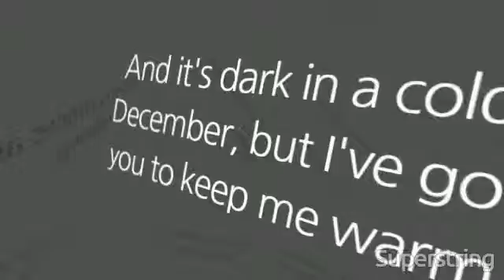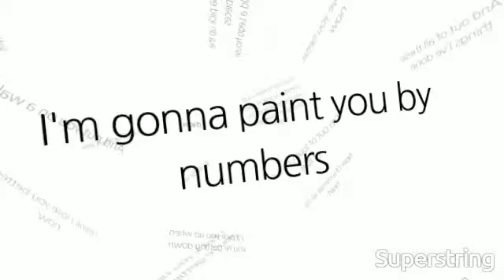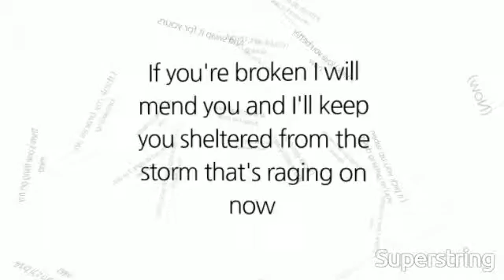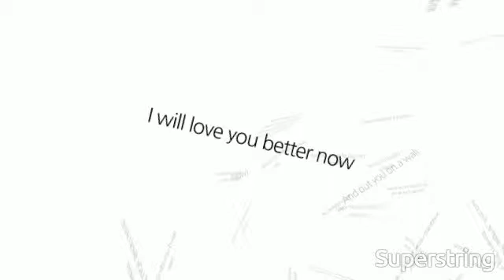Ed Sheeran Lego House Lyrics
Ed Sheeran Lego House